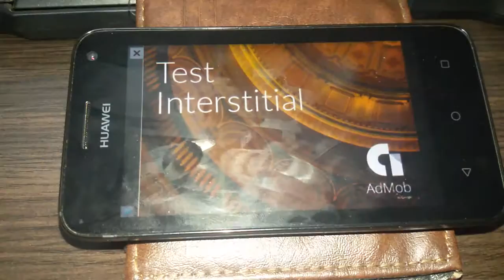How if addTestDevice admobs actually work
This is what happen at the ad if your id hashing device that you put as input on method addTestDevice is correct.